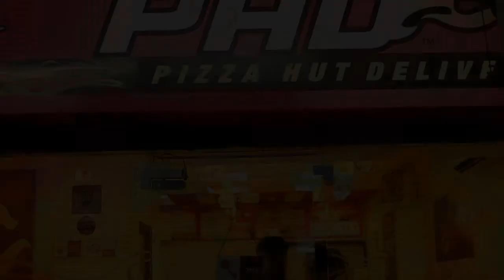ATM Card - Singer : Bikkar Badwali | RDX Music Entertainment Co.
RDX Music Gurmeet S. Jeeta Presents

ATM Card   - Singer : Bikkar Badwali | Music : Angel Beats | RDX Music Entertainment Co.